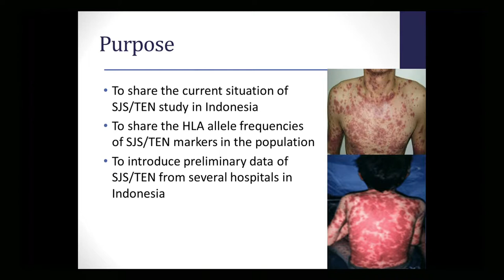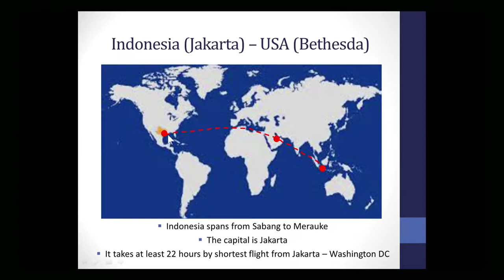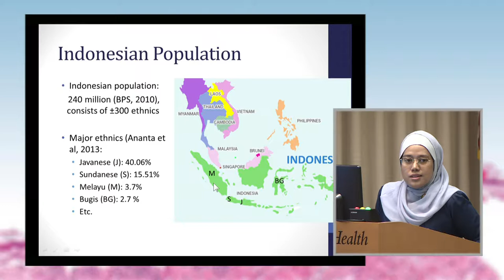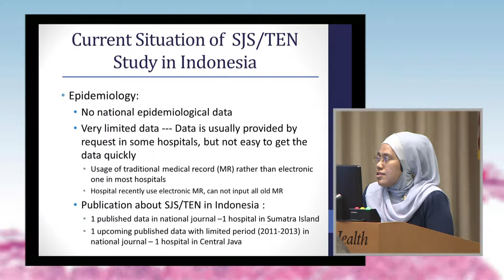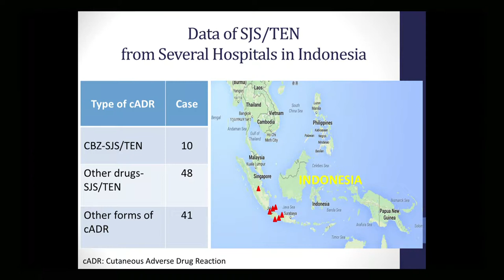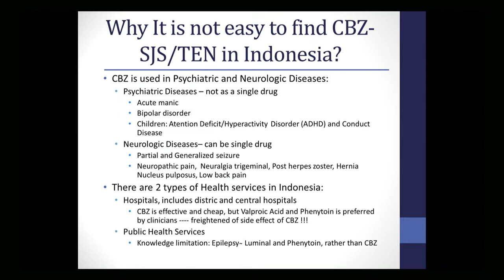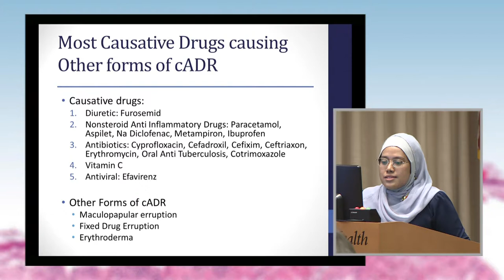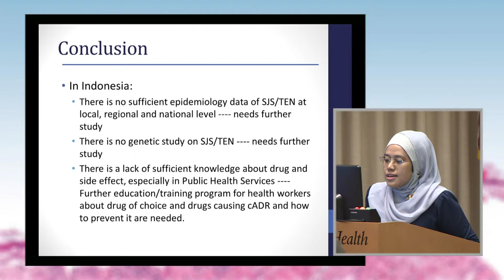International Experience Part 2: Indonesia - Rika Yuliwulandari